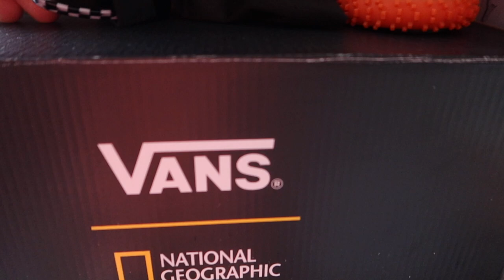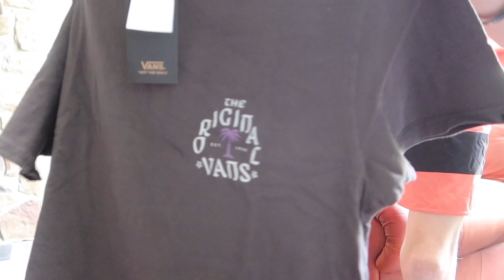VANS SENT ME A CARE PACKAGE! * UNBOXING *